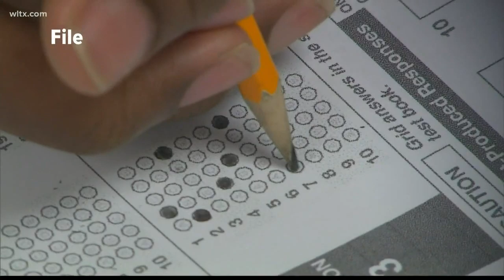Richland Two future teacher signing day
It's the districts way to help fill the gap of teacher shortage.